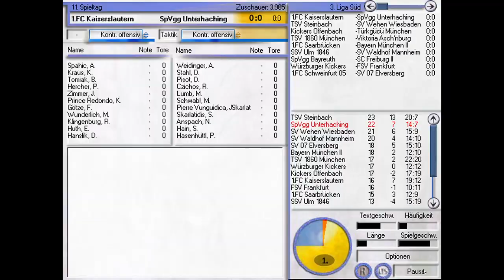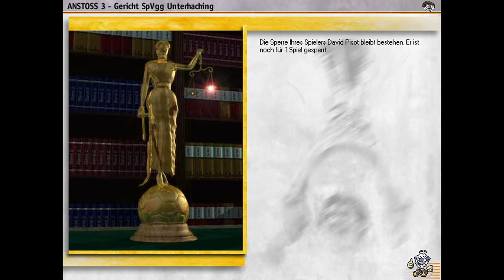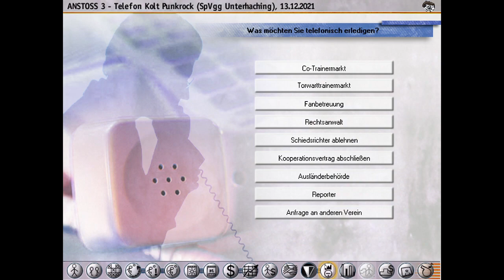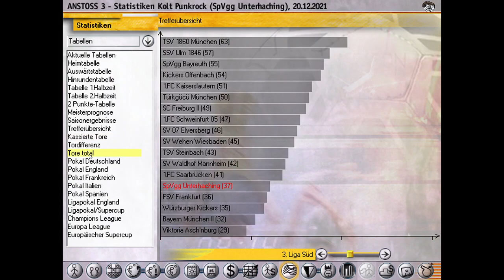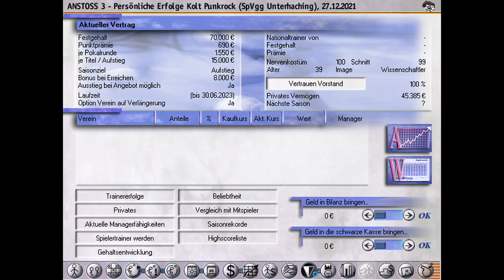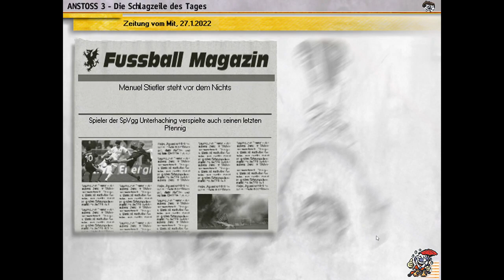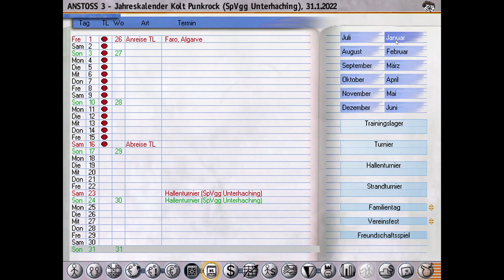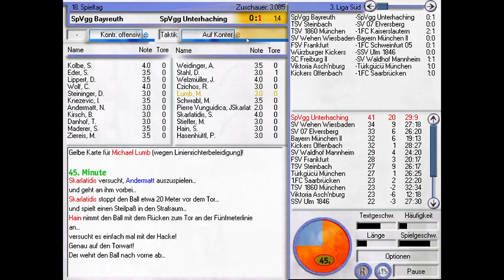ANSTOSS 3 - Sprint to Glory - # 3 - Wer wird Herbstmeister in Liga 3? - Road to Champion League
Und weiter gehts im Sauseschritt. Diesmal mit Teil 3 unserer Reise. Haching auf beim Weg die erste Saisonhälfte abzuschließen. Wer wird Herbstmeister in Liga 3? Haben wir überhaupt eine Chance? Und die wichtigste Frage: Werde ich endlich Markus von Manni Schwabl unterscheiden können!?

Ausserdem gibt es einige faustdicke Überraschungen zur Saisonhalbzeit in der Bundesliga und in den anderen europäischen Ligen. ;-)

Also lasst Euch die neue Folge nicht entgehen.